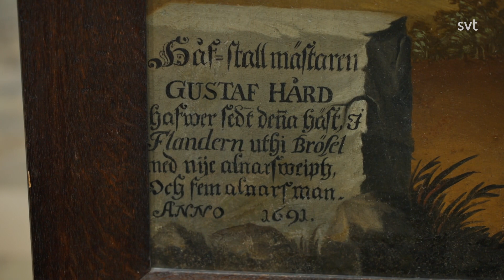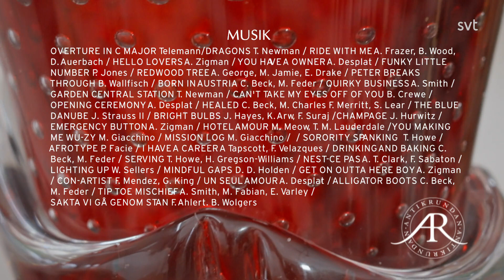Häst med 9 alnar lång svans